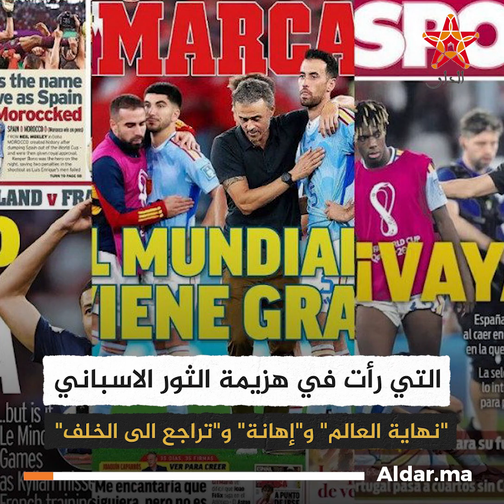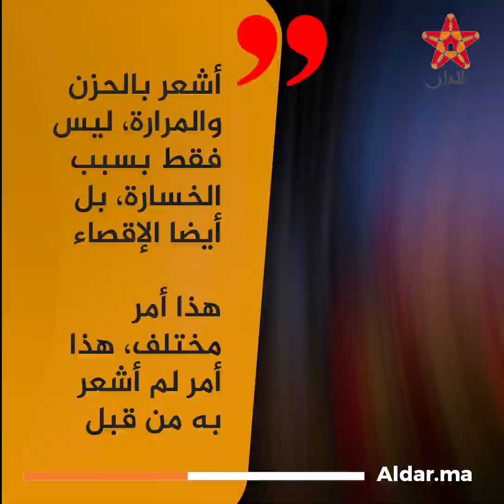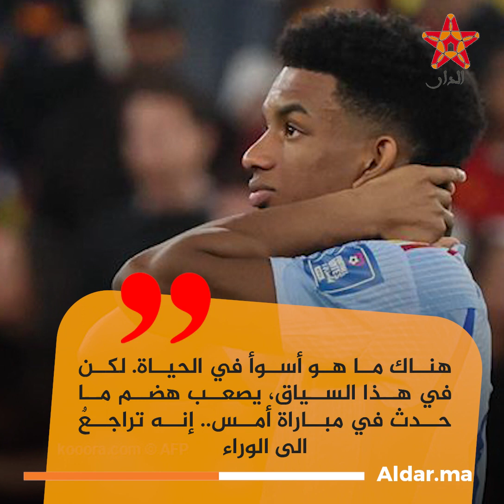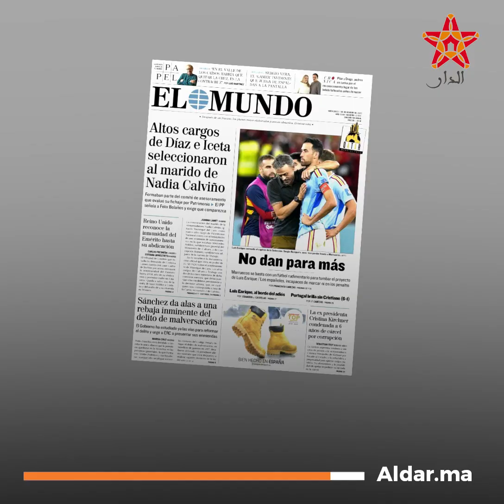المغرب يبكي إسبانيا… جابوها الأولاد